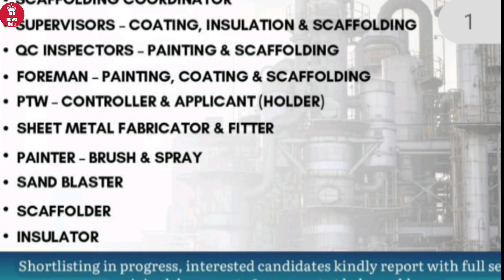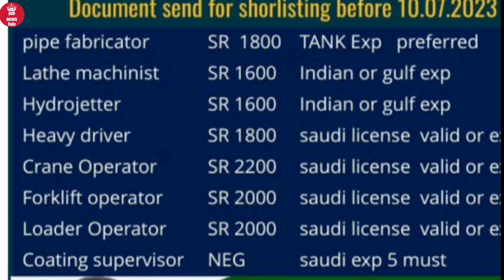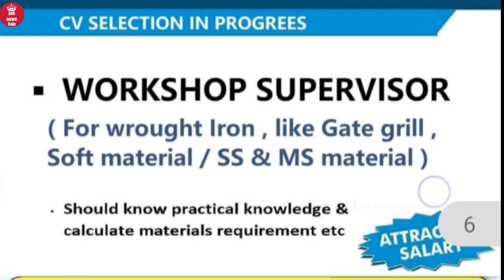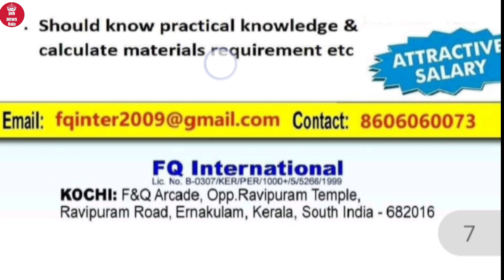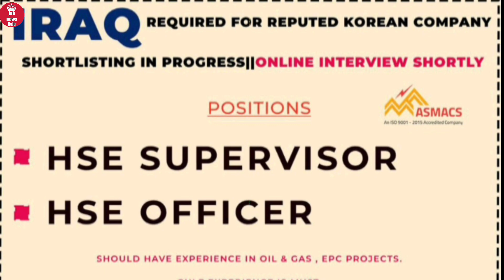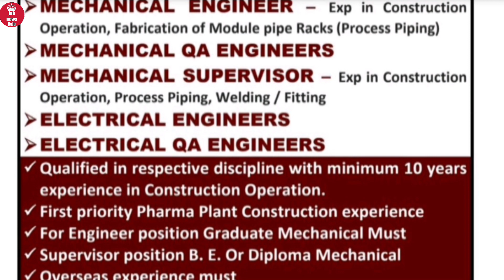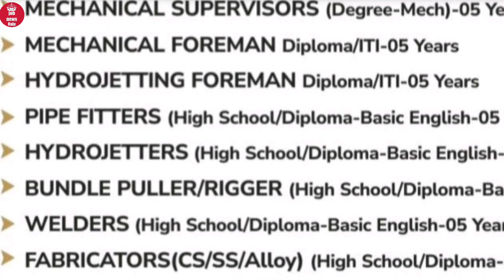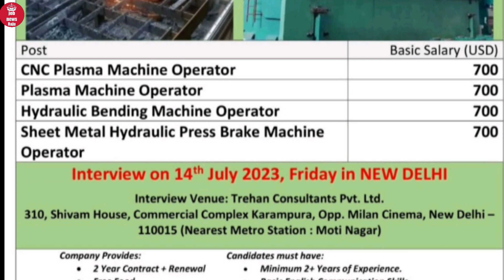Multiple jobs opening For Europe & Canada and IRAQ || मुंबई interview